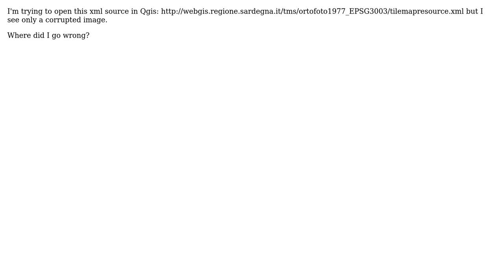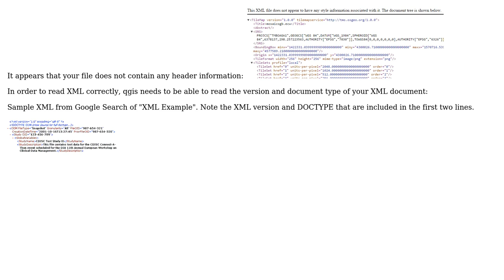GIS: Open tile map source in Qgis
With thanks & praise to God, and with thanks to the many people who have made this project possible! | Content (except music & images) licensed under CC BY-SA | Music | Images & others | With thanks to user PolyGeo user MaryBeth user Biblio and the Stack Exchange Network Trademarks are property of their respective owners. You are responsible for your own actions.